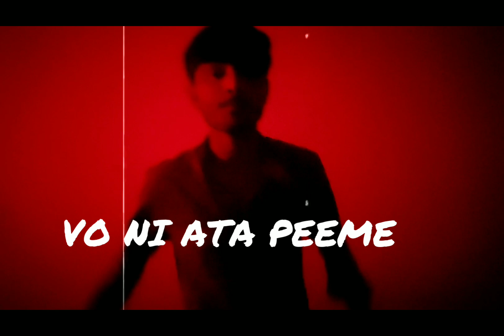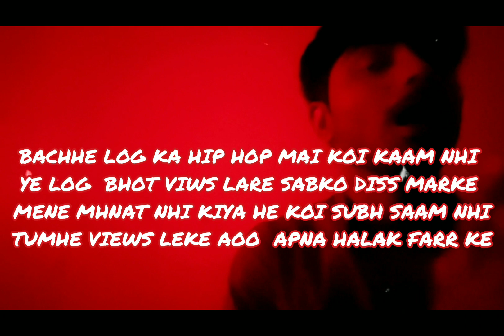BILLIE EILISH REMIX - MONSTER - AK AINUL - UK BOY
Guess song reaction

Teko malum na ageyela kon???🥶⚠️🔞👽

Singer / performer : UK BOY
Author / lyrics : UK BOY
Music composer : UK BOY
mix & master : UK BOY
 Video master : AK AINUL _______________________________

PROD BY - UK BOY studio

VIDEO PROD BY - AK AINUL

Follow UK BOY

Streaming platforms

Yt music :
i tunes :
Jio savan :
Wynk :
Hungama :
Resso :
Gaana :

For licence inquiry
Email - @tunecore believe artist services

UK BOY STUDIO!!!🥶⏳️👽🫂💔🤘🥶🥶₹₹

AK AINUL - Topic

emiway bantai
Emiway bantai rap song
Machayenge
My time Emiway bantai
Bantai
Mumbai rap song
Bombay ke don
Malum hai na
Rap songs
Rap song 2022
Rap song reaction
Emiway bantai reaction
Emiway bantai live performance
Emiway bantai tribute
Emiway bantai drill rap
Emiway bantai type beat drill
Diss track
Diss to krsna
Diss track for krsna
Lil bunty
Lil pinky
Chusamba
Kr loda sign
Machayenge 4
i guess krsna reaction
i guess krsna
i guess krsna reaction by foreigners
i guess krsna status
i guess krsna song reaction
i guess krsna remix
i guess krsna explain
i guess krsna reaction girl
i guess krsna reaction rtv
i guess krsna reaction new
emiway bantai guess song
emiway vs krsna again
emiway diss track
I guess reaction
emiway guess song realese
I guess reaction
reaction Emiway bantai
Emiway bantai
Emiway bantai diss track
Emiway bantai vs krsna beef again
Emiway bantai diss again
I guess Emiway bantai
Emiway guess diss track
emiway bantai reac